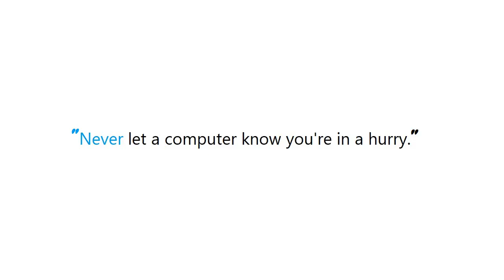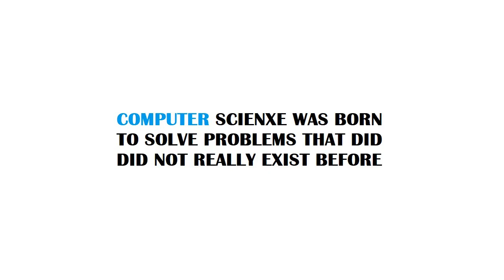PYTHON : Stripping non printable characters from a string in python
Guide : [ PYTHON : Stripping non printable characters from a string in python ]